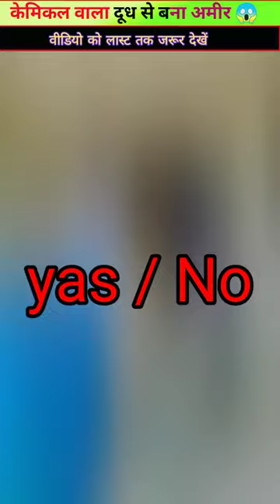केमिकल वाला दूध से बना अमीर 😱 working art / skill woord / mini toys for kids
Fruit Decoration Beautiful design Apple Art Fruit Art WhatsApp status
vegetable carving peacock
vegetable carving easy ideascarrot
fruit carving apple
fruit decoration basket
vegetable art drawing
anaros decoration
potato carving
dragon fruit decoration
gaye holud misti design
misti diye plate sajano
misti sajano
fal design
fall desian
Funny videos
funny shorts
hindi shorts
hindi facts
funny hindi shorts
Woodworking art skills
education videos
treanding videos
viral shorts
facts videos
fruit cuting
How to Carve Fruit Very Fast and Beauty part  3454
How to Carve Fruit Very Fast and Beauty part  4568